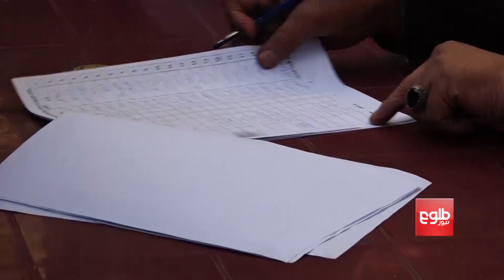Aid Not Distributed Fairly, Say Kabul Residents